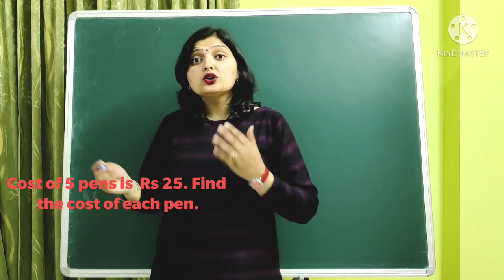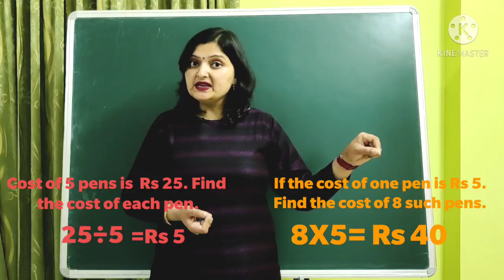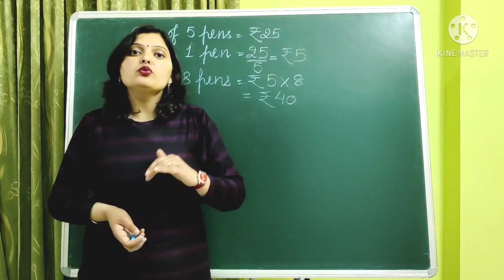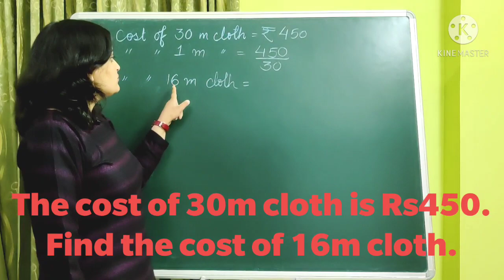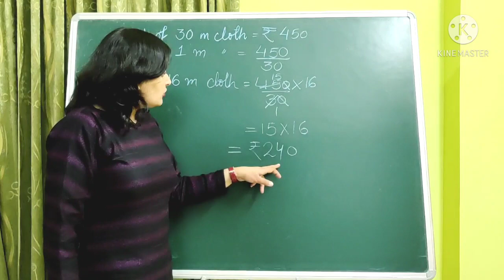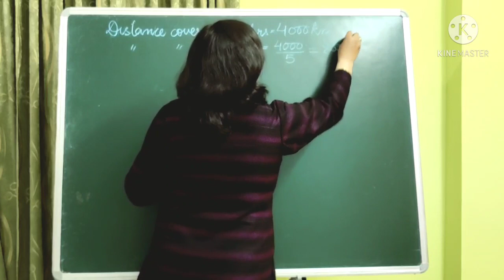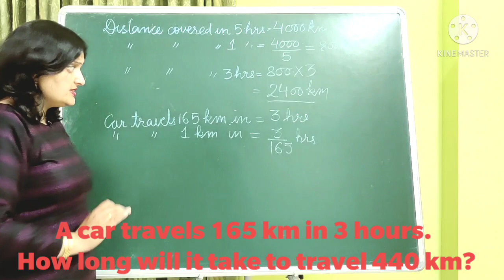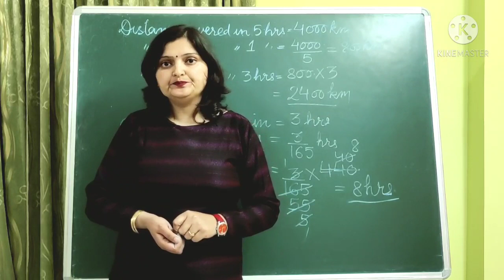Unitary Method(@anikalohia )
Introduction of Unitary Method